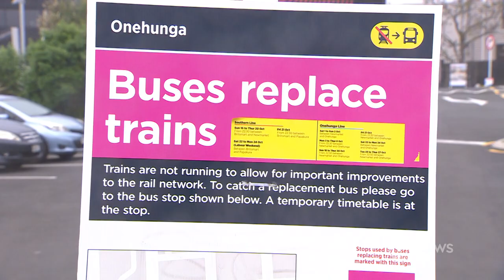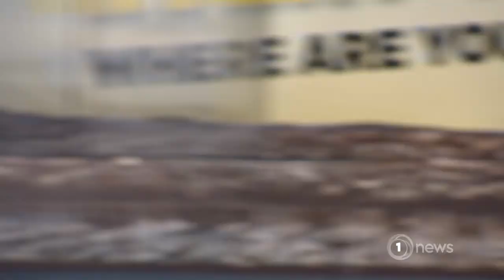Aucklanders to face massive rail disruptions for years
A major $330 million rebuild project on the city’s rail network begins in December.